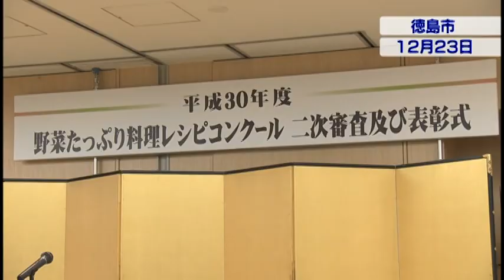野菜たっぷり料理レシピコンクール（H310208）